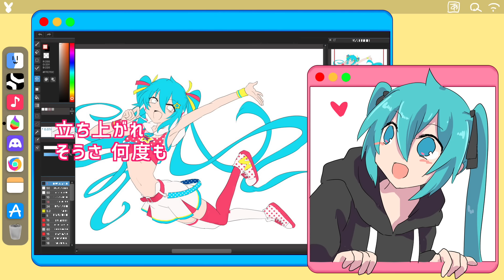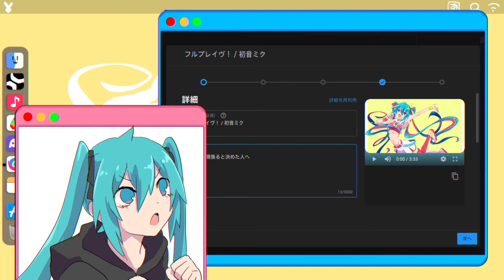フルブレイヴ！ / きさら feat.初音ミク - Full Brave!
なにかを頑張ると決めた人へ

いつもたくさんの応援ありがとうございます。
もらったパワーをこの曲に込めてお返しします。
受け取ってください！

第10回プロセカNEXT応募楽曲でした

（Go for it! You can make it now!)

きっと特別なんだって信じていた
過ぎていく時 置いていかれそうで
まわりがずっと大きく見えた
そして それが僕のスタートラインだ

誰も 立ち止まってちゃ何も成せないから
「いける!」「できる!」
がむしゃらでいいんだ!

Long way
まだ知らない世界 確かめたいから
この先は未知数の未来
消えない熱 忘れるはずない夢を抱いて
進んでいくんだ 今日も

才能だ天性だって嫌になっちゃって
「今」の先に立ち竦みそうでも
踏み出したら道はできるから
顔を上げて　また一歩前へ
進め
挑め

何度だって立ちはだかる 壁はなくならない
諦めない勇気 それが本当の強さ
焦がれたきらめき 絶対つかんでみせるよ
この瞬間に ありったけ 出し切れ!

Always まだ越えてみせる
諦めないから!
描いた未来を信じて
こんなとこじゃ絶対終わらせたくない
負けるもんか! 涙乗り越えて

Alright まだ知らない世界　確かめたいから
消えない熱　叶えるしかない夢を抱いて
立ち上がれ　そうさ　何度も
Day by day
進んでいこう 全力で!